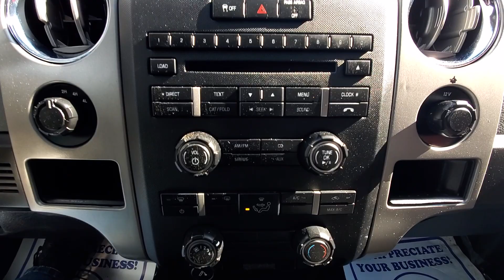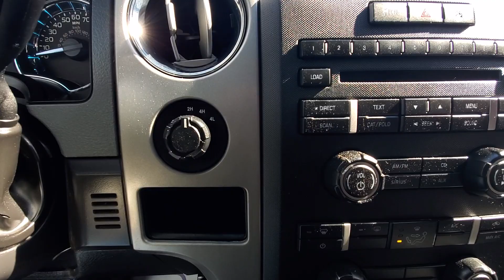2012 Ford F-150 XLT 4WD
Odometer is 27732 miles below market average! 2012 Ford F-150

4WD 6-Speed Automatic Electronic
Tuxedo Black Metallic
Steel Grey Cloth

Awards:
  * 2012 KBB.com Brand Image Awards